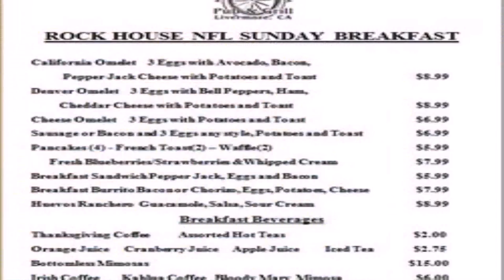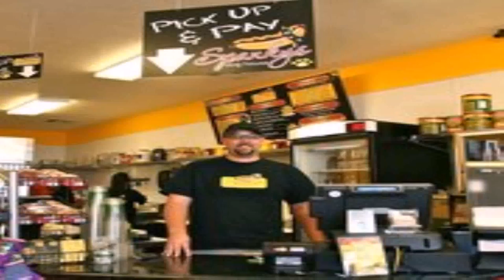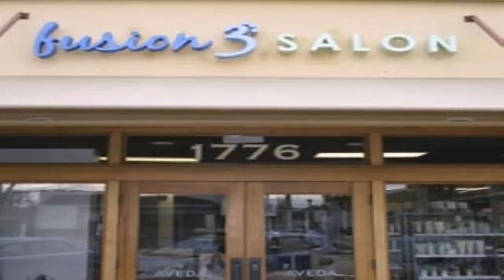House Of Style Livermore Yelp (see description) (see description)